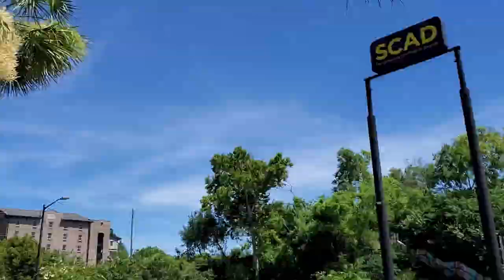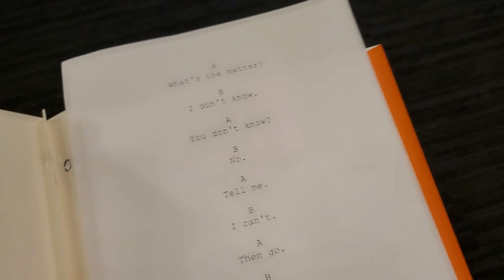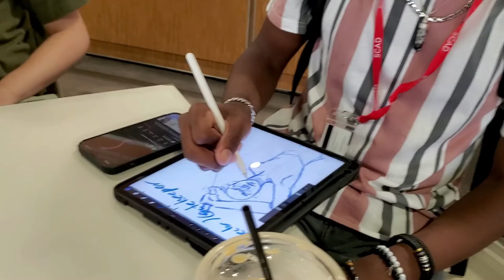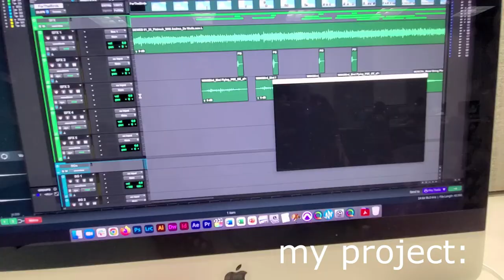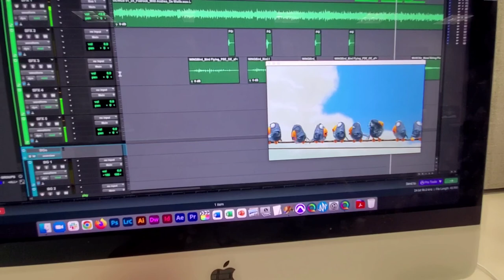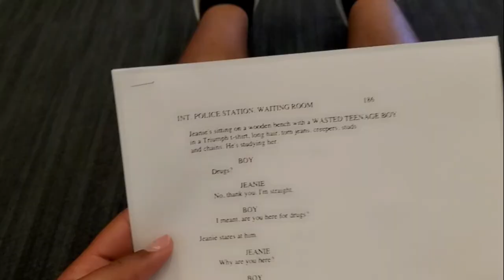SCAD Savannah Summer Seminar 2022 Vlog! (same time next year?)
Hey Guys! This year i had the opportunity to go to the SCAD Savannah summer seminar program to get a taste of their acting for the camera & sound design majors. In doing so i met so many new friends and talented people. I hope to work with these people again and in the future at SCAD and in the industry!

☆How you can help make a change in the world☆

☆Questions & answers☆
Q=What's your name/age? ↠ Jordan & 16 (atm)!
Q=Pronouns/birthday/sign? ↠ He/Him, April 10th, Aries!
Q=What's your favorite color? ↠ Iggy Orange (Burnt Orange)!
Q=Where are you from/live? ↠ From Wisconsin live in Texas!
Q=What do you film with? ↠ Samsung Galaxy S10 Note+!
Q=What do you edit with? ↠ Movavi Video Editor Plus!

=) Tags, you're it! Get it lol? (=

Remember, you're a ☆ ^_^